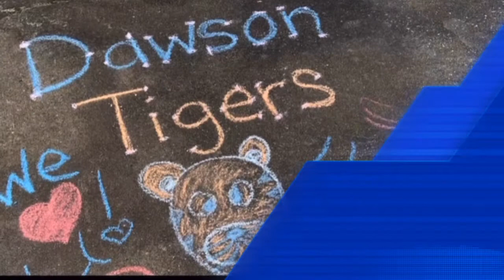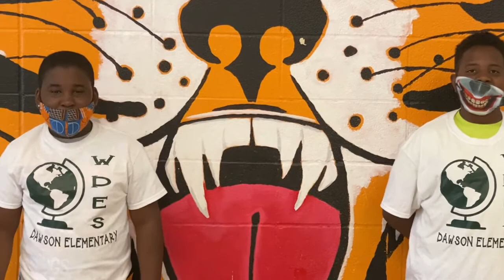WDES Wednesday, November 10, 2021